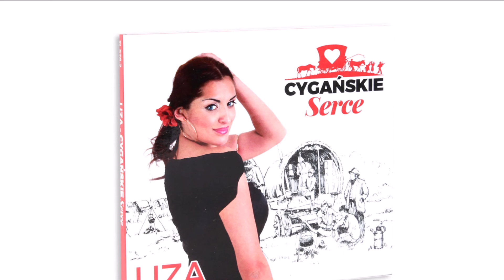Dzień i Noc – Liza | Cygańskie serce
cygańskamuzyka donvasyl Różne oblicza serca utalentowanej cygańskiej artystki Lizy Kotlyarenko. Rytmiczne taneczne utwory po wzruszające ballady zaprezentowane na płycie na długo zapadają w pamięć. Na krążku znajdują się jej autorskie oraz tradycyjne piosenki w języku Romskim, Rosyjskim, Hiszpańskim oraz Polskim.

Lista utworów:
1. Leila
2. Buzuki
3. Nie zawi
4. Baila chquta
5. Samovaro
6. Oczy czarne
7. Wolna jak ptak
8. Opa opa ft. Dzulian
9. Leli
10. Borino Oro
11. Ech raz
12. Skaży
13. Krasawiec
14. Me tut odrakaw
15. Otwórz oczy
16. Loli
17. Romane wesza
18. Bida mangie
19. Dzień i Noc
20. Daroga
21. De Dewla

Tytuł płyty: Cygańskie serce
Wykonawca: Liza Kotlyarenko
Kompozytor: Praca zbiorowa